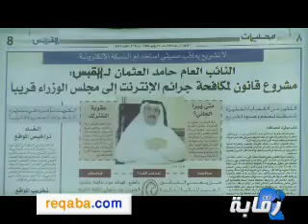تجمع ساحة الإرادة للتضامن مع الكاتب محمد الجاسم 2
اعتصام ساحة الارادة تضامنا مع احتجاز محمد عبد القادر الجاسم الحرية للجاسم